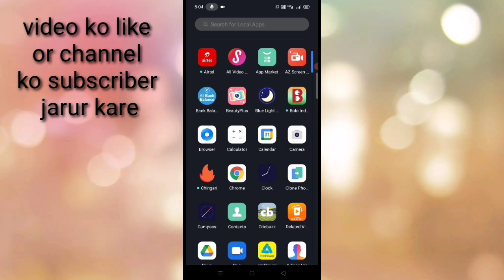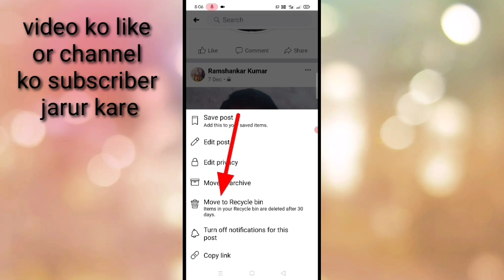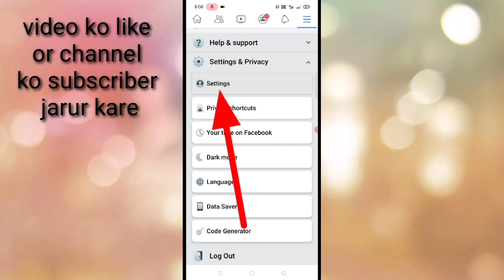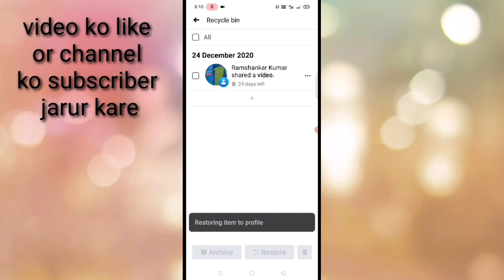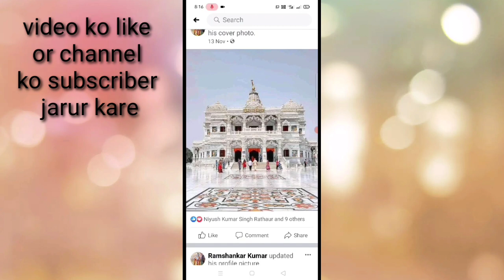Facebook me recycle bin Kya Hai। how to use recycle bin in Facebook। Move to recycle bin in Facebook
is video mein bataya gaya hai friend ki Facebook me recycle bin Kya Hai or recycle bin ka use kaise kiya jata hai